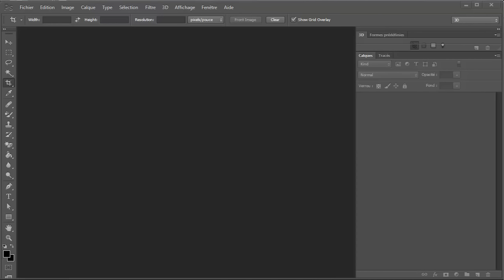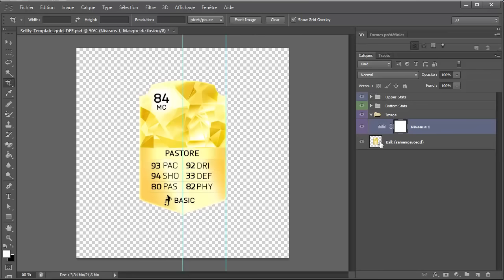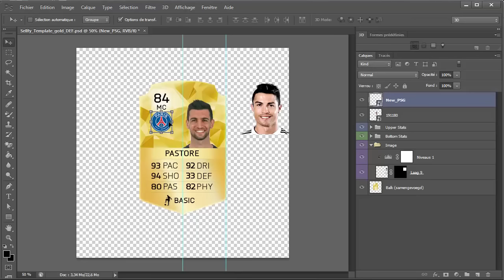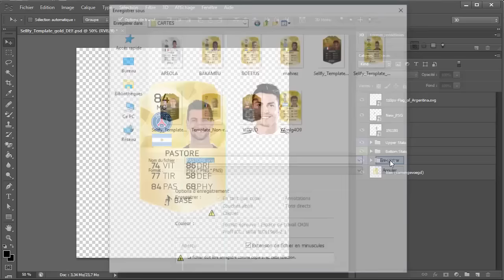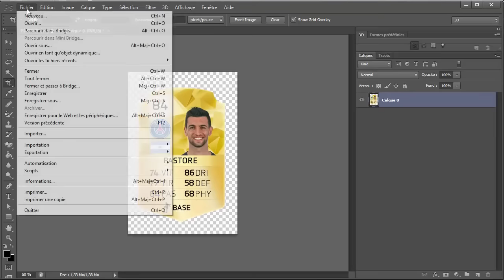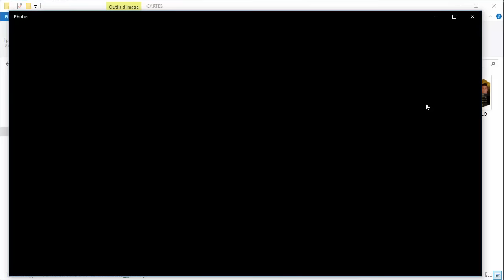FIFA : TUTO FAIRE UNE CARTE FUT EN HD SUR PHOTOSHOP !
►7€ DE REDUCTION SUR GAMONIAC + 300 POINTS ZAPPYDAY :
300 points offerts sur ZappyDay – le site qui vous fait gagner plein de cadeaux facilement en cliquant